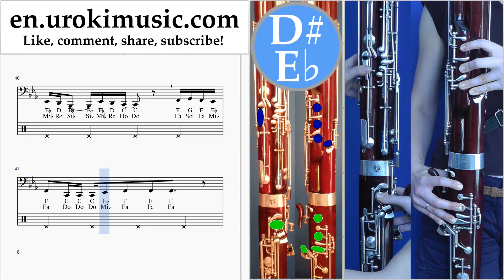Bassoon lessons Martin Garrix feat Khalid - Ocean Sheet Music Tutorial um-i352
Bassoon lessons Martin Garrix feat Khalid - Ocean Sheet Music Tutorial um-i352 Please write in the comments, how to make lessons more useful to you?